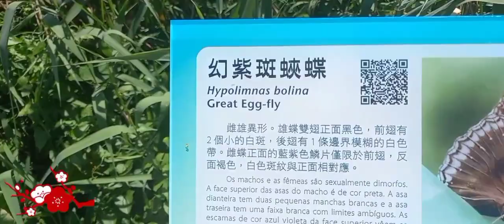The Ecological Trail | Bamboo boat PART 1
The ecological trail in Avenida da Paraia  Taipa

One of the most tourist destinations in the City.

abandoned Chinese Bamboo Boat